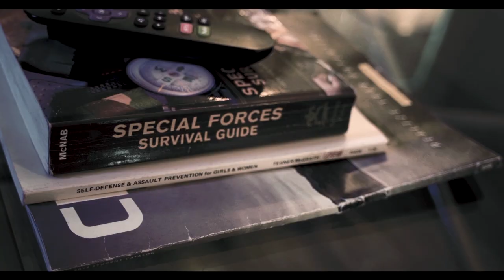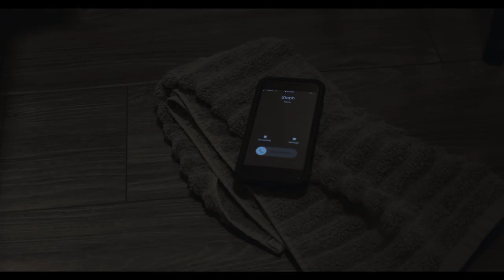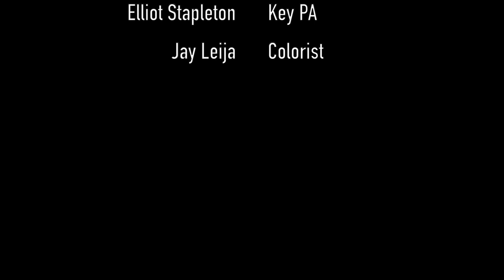ROSA RED - AN ACTION FILM CONCEPT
Ex-assassin Rosa Moreno finds life is worth living again after finding an abandoned cat in her backyard. Will she be able to protect him from the life she left behind?

Who would want to see the full film? 👀